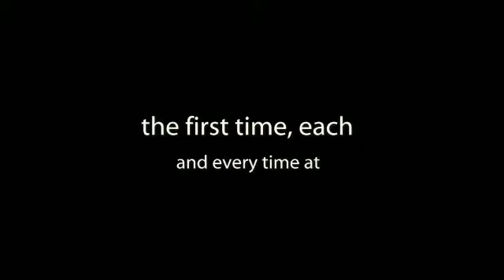Delta Plumbers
You can count on Milani Plumbing Drainage & Heating for all plumbing needs within your home. Our services range from the smallest repair to the largest, whole house plumbing projects.